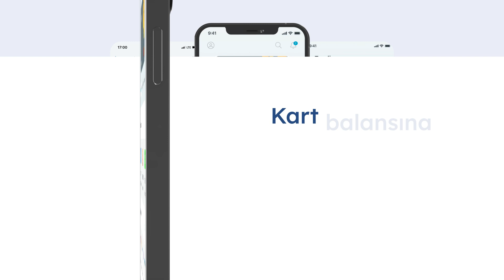DostBank yeniləndi!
Qarşılayın! DostBank yeniləndi!📢😎

Özü ilə yeni dizayn və yeni üstünlük gətirdi!

Elə indi, yenilənmiş DostBank tətbiqini telefonunuza yükləyin və bütün funksiyalarından yararlanın!✅

Ətraflı: onelink.to/dbyukle